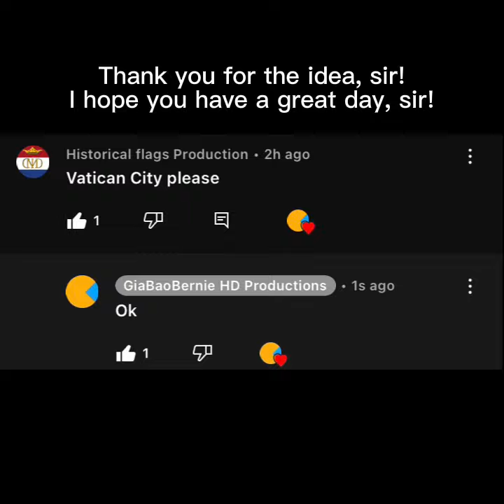Vatican City Historical Flags